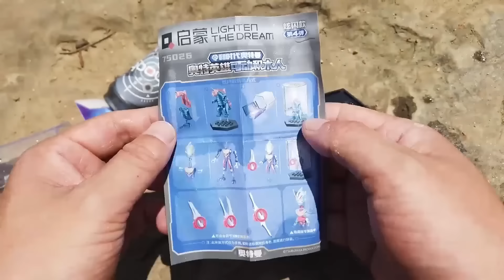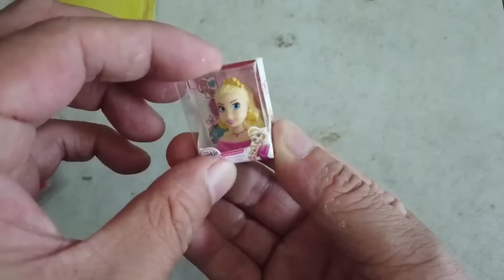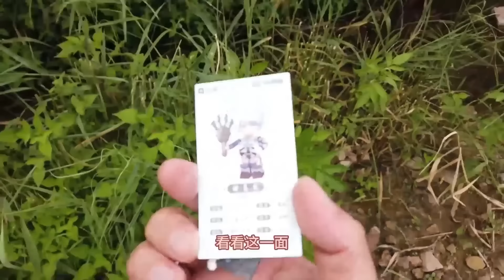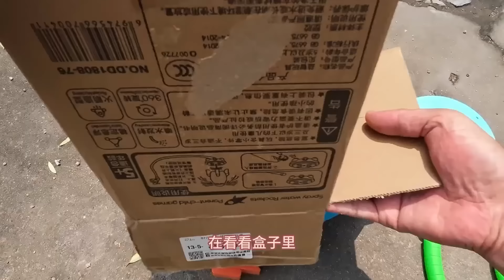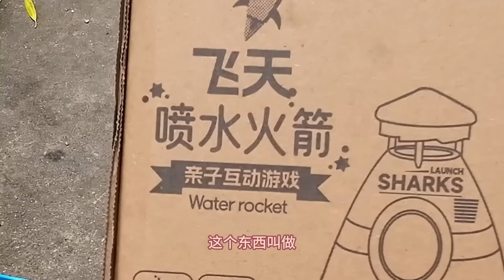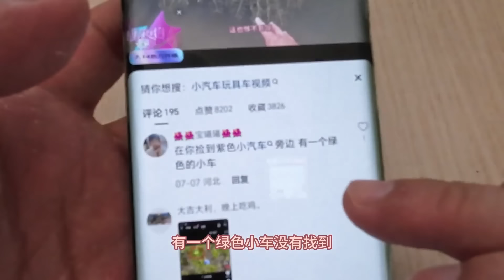【野王大坤】 青苔下面發現一輛蘭博基尼玩具車，碰撞可以變形，竟然變成汽車人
哈嘍！大家好！這裏是野王大坤的唯一官方頻道。

专注打野，原生态，带来不一样的观看体验
我将每天在这里分享精彩的视频
希望能给大家带来欢乐
精彩内容
《大坤的日常》
《乡野生活》
《户外抓鱼》